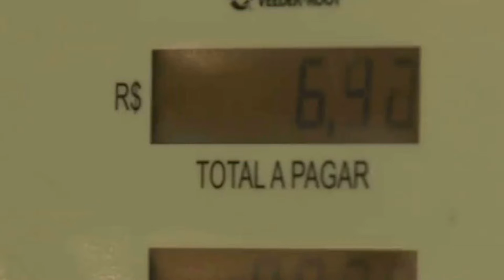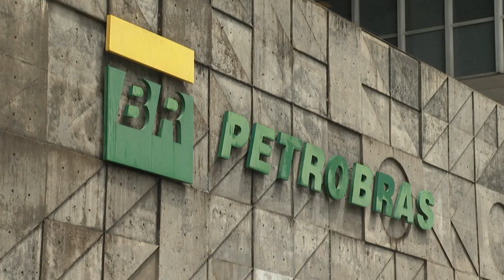CAMINHONEIROS ALERTAM QUE ZERAR ICMS NÃO RESOLVE ALTA DE PREÇOS E QUE O PAÍS PODERÁ PARAR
| BRASIL |